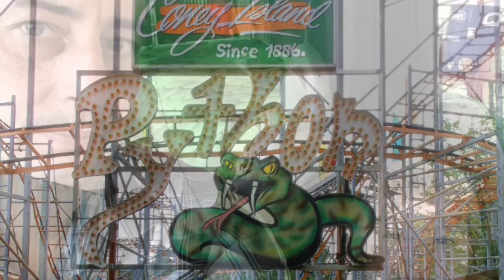Coney Island Park, Cincinnati,OHIO 2018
Our visit to Coney Island park before they removed the amusement rides in 2019